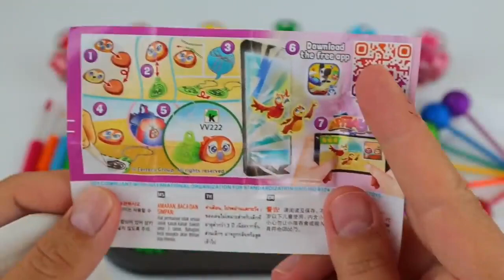Satisfying Video I How to make Princess Lolipops in to Pool AND Rainbow Painted Cutting ASMR